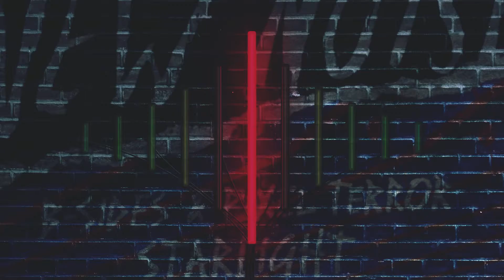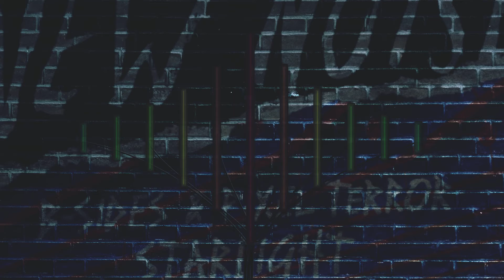B-Sides & Pixel Terror - Starlight (ft. GABBY BÜKO)